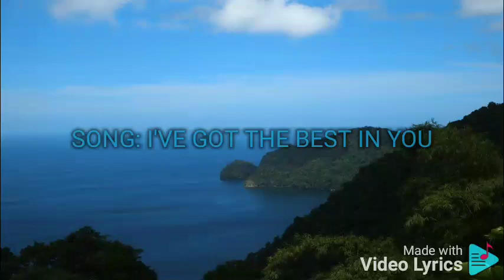I'VE GOT THE BEST IN YOU DONNA CRUZ